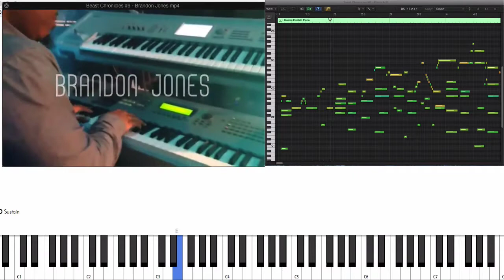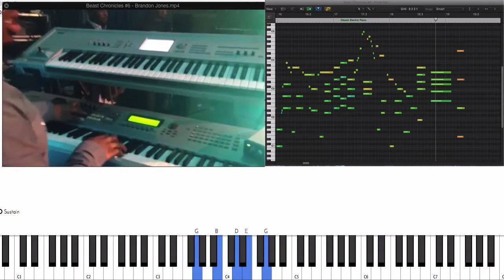Brandon Jones accompanies Tye Tribbett | Part of a playlist [#6 of 6 ] called, "Beast Chronicles"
Video #6 in the series: Beast Chronicles features Brandon Jones, improvising on one of Tye Tribbett’s songs (forgot the name so soon as you tell me I'll update the description)... While transcribing this song I discovered that Brandon uses a lot of chromatic runs and left hand tritones. You may also notice an ascending diminished arpeggio scale,

MIDI File Teaser
0:35 he throws in a B Aeolian Dominant Scale
0:36 gives an arpeggiated B sus4

That craziness he does at 0:49 really doesn’t have a name that I know of, mostly a chromatic walk down, although it seems to be based on a Db major pentatonic sound

Bass line follows a circle of 4ths pattern for almost the entirety of the song…